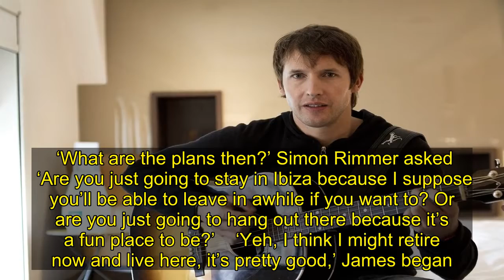James Blunt says he’s retiring from music on Channel 4’s Sunday Brunch